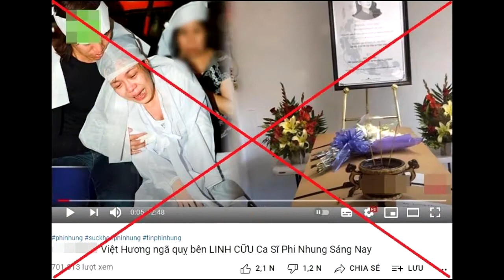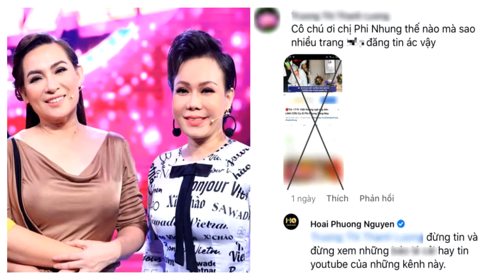Nóng: Việt Hương chính thức tiết lộ tình trạng sức khỏe của Phi Nhung